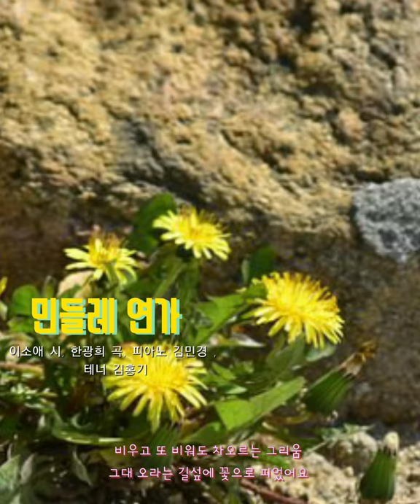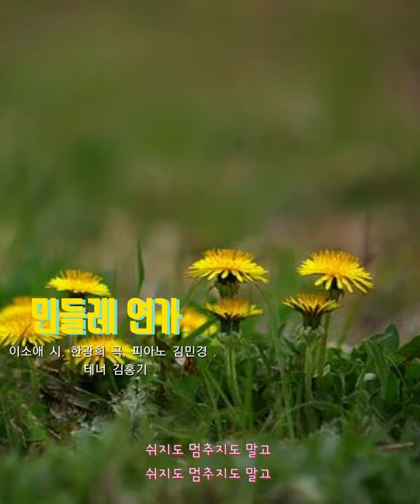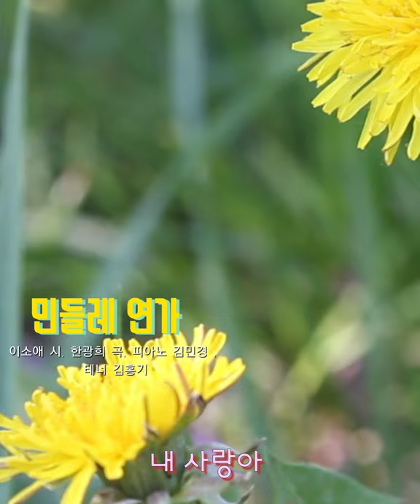민들레 연가 - 이소애 시, 한광희 곡, 피아노 김민경 , 테너 김홍기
🌼민들레 연가
이소애 시, 한광희 곡, 피아노 김민경 ,
테너 김홍기

비우고 또 비워도 차오르는 그리움
그대 오라는 길섶에 꽃으로 피었어요
한 줌의 햇살에 나의 입술은 파랫고
한 줄기 빗방울에 나의 가슴은 두근거렸죠
그러나 그대에게 찔린 가슴 멍들었어요
함부로 말하지 않겠어요
사랑한다는 말 그리움의 씨앗
나비처럼 날아라 멀리 멀리
쉬지도 멈추지도 말고
불태워도 타지 않을
내 사랑아

KineMaster
CapCut
Inshot
VLLO
Video Maker
Power Direct
Background Eraser
Snapseed
글씨팡팡
멸치